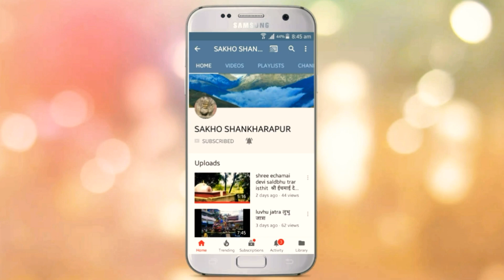श्री भगवती जात्रा @sankhu shree bhagwati jatra 2076.10.1